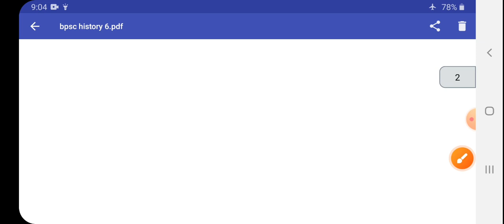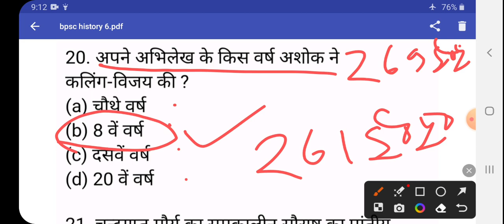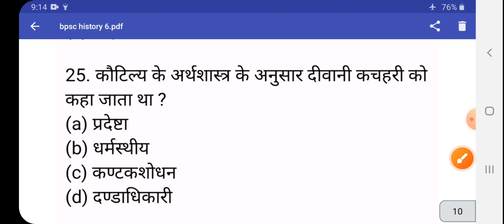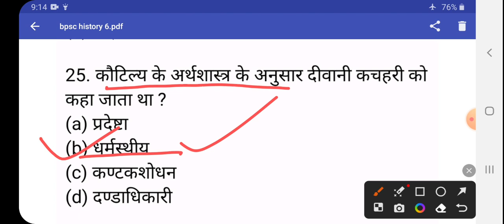BPSC शिक्षक भर्ती 2023 | TGT + PGT History | Practice set - 06 | History Preparation tgt pgt